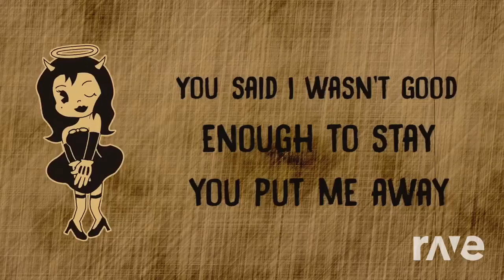Mashup | CG5 x OR3O - Show Your Eyes On Me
Requested by @kruzhalovkirill3107
'Remake' of a mashup by Kruzhalov Kirill
Some art by The Mashups